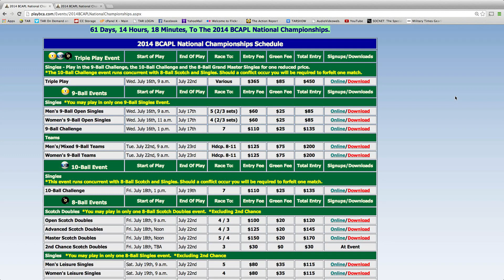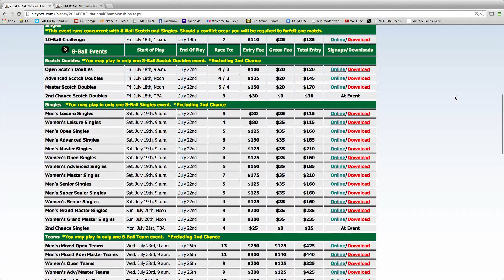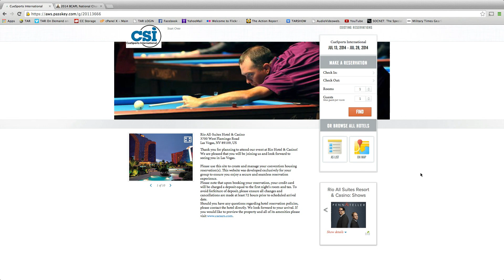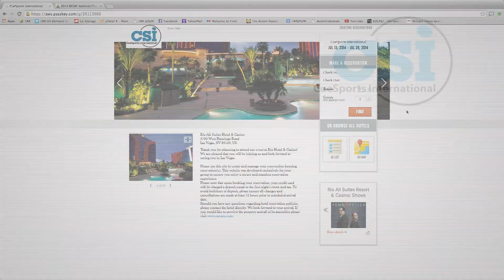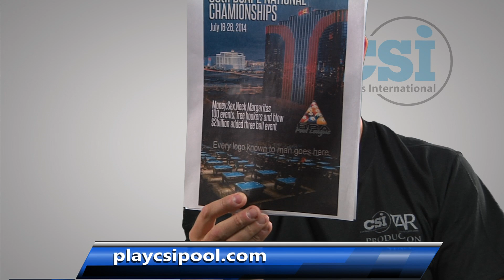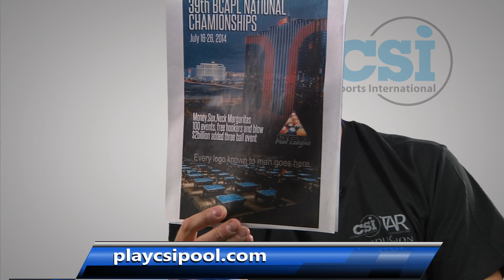CSI Podcast 5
Mark Griffin and Ozzy Reynolds of CSI discuss current events and break down the player groups of the upcoming CSI Invitationals in July 2014.